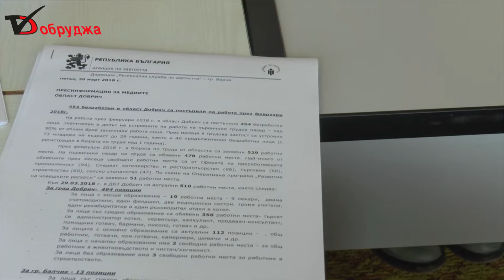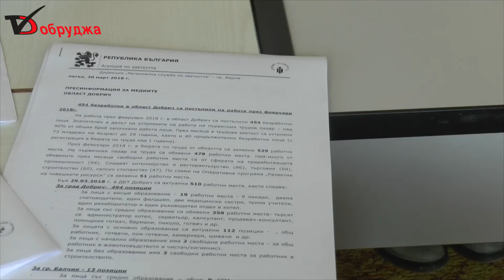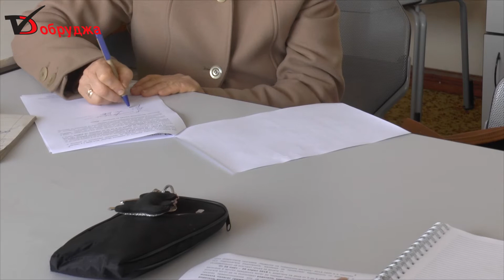Равнището на безработица в Добричка област през февруари е 8,2%